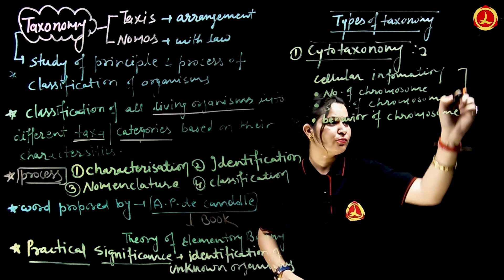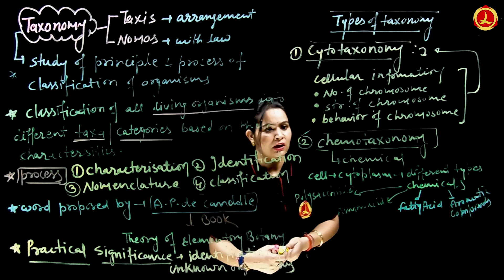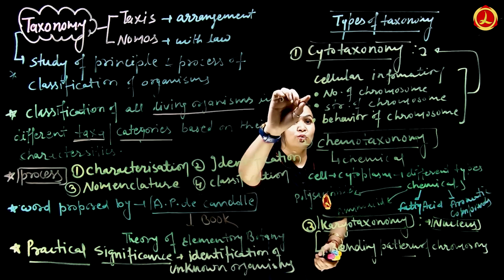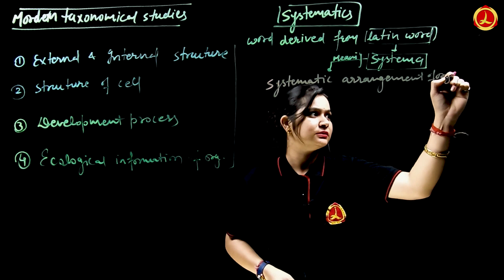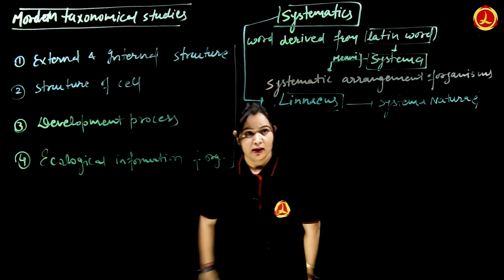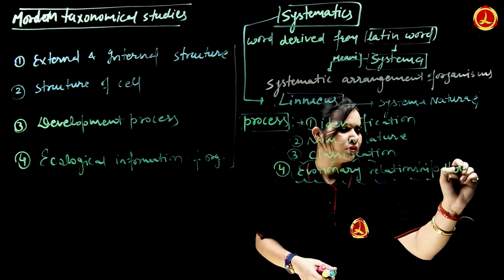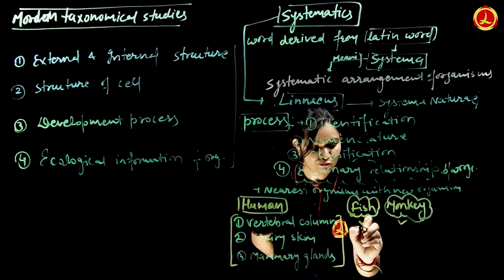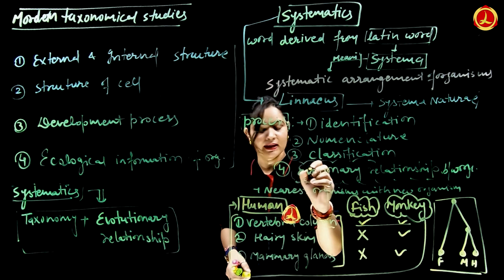Class 11 (L-9) | Taxonomy and Systematics | The living world | NCERT | NEET Exam